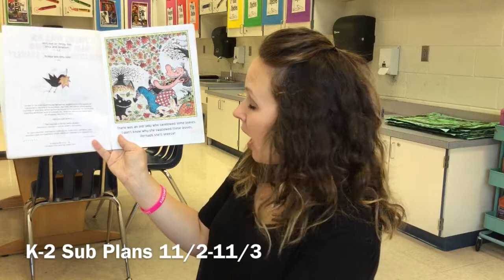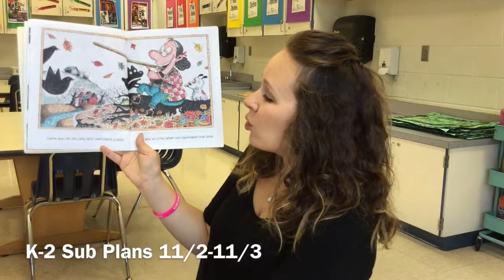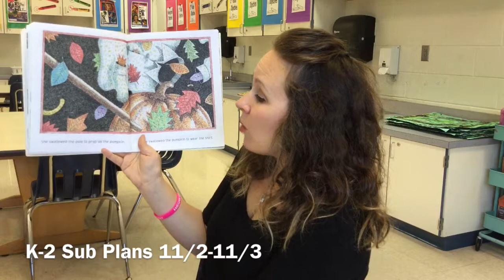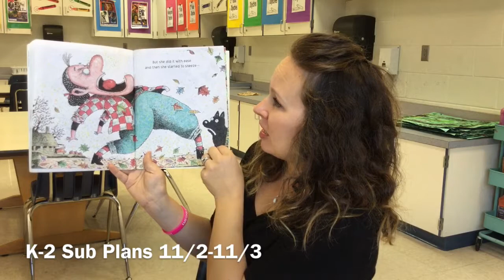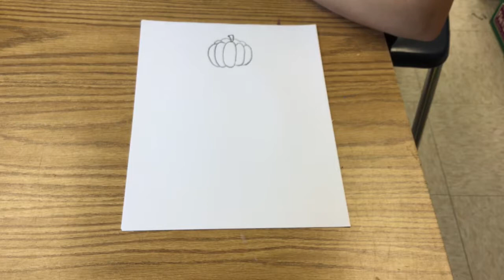K-2 Sub Plans (11/-11/3)